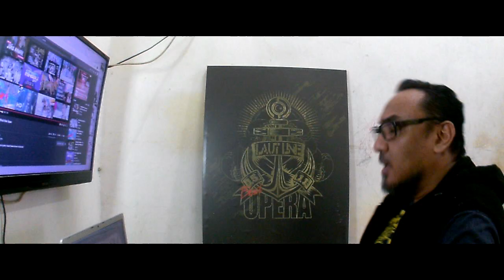GUNDALA -Reviu Trailer - Filem Antarabangsa (2019)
"If others refuse to fight for justice, it doesn't mean we have to be like them"

Gundala, Indonesian hero created by HASMI has gathered many loyal fans since the comic books were released beginning in 1969.
In 2019, the hero will grace the big screen.

Because the nation needs a patriot.